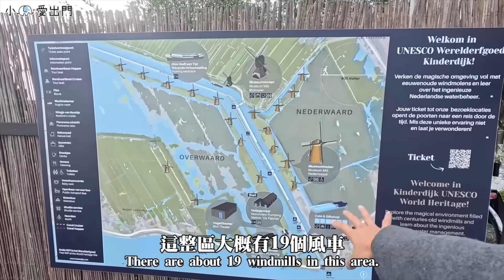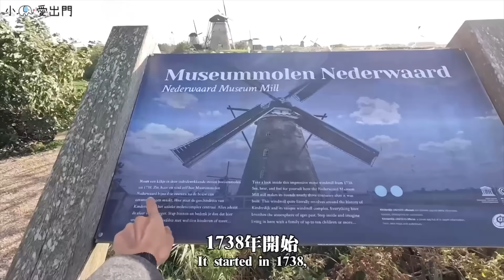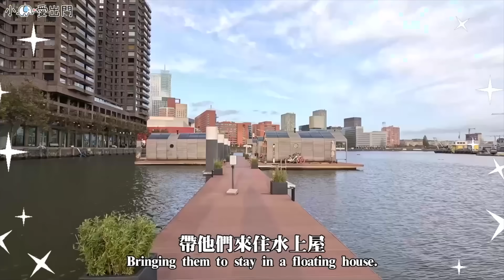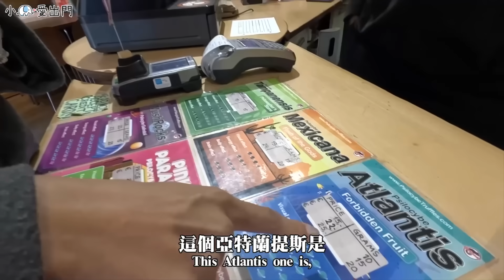嚇到！荷蘭恐怖體驗😳 吃了它！會聽到另一個自己在說話？18🈲｜歐洲4國EP2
🌟 旅行Follow

睽違一年終於回到快樂的國家「荷蘭🇳🇱」
不用多說大家一定知道為什麼我想再來一次
為了體驗神奇的夢幻之旅🤫

這次除了阿姆斯特丹之外還有去鹿特丹！
短短三天快閃荷蘭，也是介紹了很多酷經典
在鹿特丹的船屋體驗吃草、在阿姆斯特丹公園吃菇

沒想到朋友竟然聽到另一位自己在說話😱😱

⚠️ 本影片並未鼓勵各位體驗，
需於合法國家安全地點與友人陪伴之下體驗
以安全為主，此部純粹分享紀錄，感謝大家

🌟 攝影設備
相機：Sony A7III，Sony ZV-E10，DJI OSMO POCKET2，Gopro 10
鏡頭：Sony EF 24-105mm F4G
麥克風：RODE wireless go2, RODE VideoMic NTG
空拍機：DJI Air2s